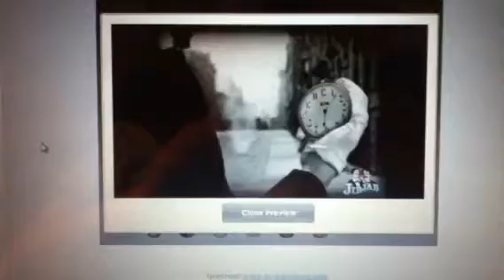Ry/Col JibJab video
Preview pre-message